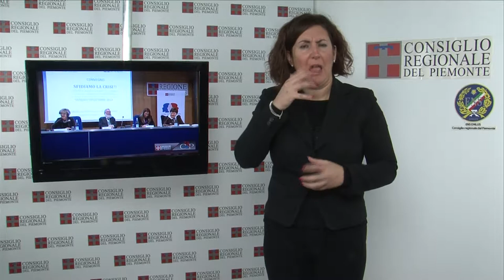CRP-Tg LIS n.30 - ottobre 2012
La seduta del 23 ottobre
Il Consiglio regionale ha commemorato Adalberto Minucci, già consigliere regionale, scomparso all'età di 80 anni e ha poi approvato la proposta di riordino delle Province, da otto a sei, accorpando Biella-Vercelli e Novara-Vco, e mantenendo quelle di Asti, Alessandria, Cuneo e Torino. L'Assembla ha poi approvato l'istituzione del Collegio dei revisori dei conti e l'assegnazione del Sigillo della Regione ai volontari del Corpo dei Vigili del Fuoco e del Corpo antincendi boschivi (Aib).

Convegno sull'usura
Il rischio di cadere nella trappola dell'usura non risparmia anziani e giovanissimi. La crisi economica ha portato ulteriori elementi di difficoltà nella vita delle famiglie. Questo l'allarme lanciato nel convegno "Come aiutare le famiglie nella tempesta economica perfetta?" svolto il 25 ottobre a Palazzo Lascaris, organizzato dall'Osservatorio del Consiglio regionale sul fenomeno dell'usura, in collaborazione con la Fondazione anti usura Crt -- La Scialuppa Onlus.

Metodologia e principi della cultura liberale
Piero Ostellino ha tenuto, il 24 ottobre a Palazzo Lascaris, una lectio magistralis sul tema "Metodologie e principi della cultura liberale. Quale futuro?". L'incontro, promosso dal Centro Pannunzio, è avvenuto sotto l'Alto Patronato del Presidente della Repubblica. Ostellino è politologo di fama internazionale ed editorialista del "Corriere della Sera", di cui è stato direttore.

Convegno consulta femminile
Superare la crisi con nuove idee imprenditoriali. Si è svolto il 19 ottobre al Centro Incontri della Regione Piemonte un convegno su questo tema organizzato dalla Consulta Femminile. Hanno partecipato il consigliere segretario Gianfranco Novero, l'assessore al Lavoro Claudia Porchietto e sette imprenditori del Piemonte che hanno raccontato la propria esperienza di lavoro. Ha condotto i lavori Maria Agnese Vercellotti Moffa, presidente della Consulta.

Manuale per l'esame da "agenti di calciatori"
"Non si fa goal solo sul campo. Come districarsi fra circolari, norme, regolamenti, statuti, decisioni, codici in ambito calcistico internazionale e nazionale". È il titolo del libro di Désirée Gaspari, per le edizioni Del Faro, presentato il 22 ottobre a Palazzo Lascaris. Dopo il saluto del vicepresidente del Consiglio regionale, Roberto Placido, l'autrice ha spiegato di aver riunito in un unico testo - primo caso in Italia - tutte le norme che disciplinano l'attività calcistica nazionale e internazionale.